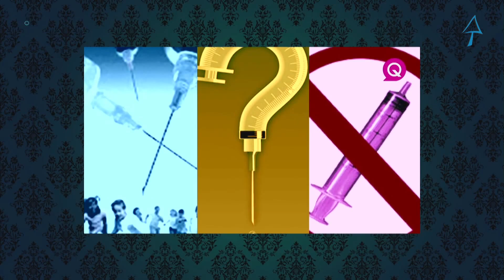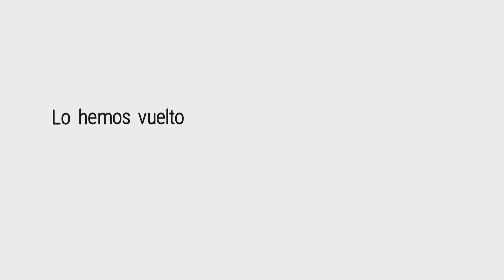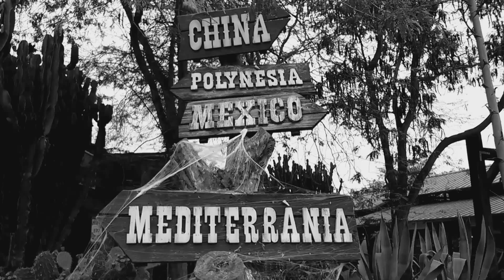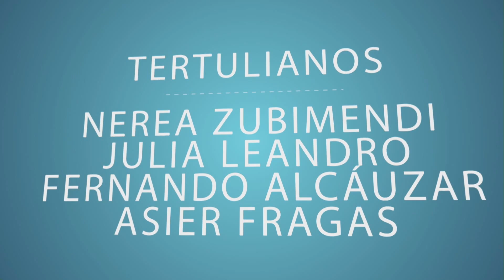10 ENCONTRADOS Arantxa Gauna 2016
Programa de TV ( debates y entrevistas ) dirigido y realizado por Arantxa Gauna en el CIFP Tartanga en 2016